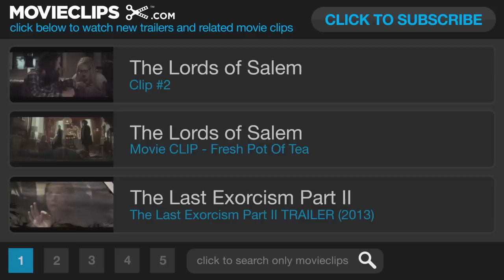Stitches US DVD Release TRAILER 1 (2013) - Clown Horror Comedy HD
A clown comes back from the dead to haunt those who took his life during a fatal party mishap.

Cast:

Director:
Conor McMahon

Producer:
John McKeon
Ruth Treacy
John McDonnell
Malik B. Ali
Badie Ali
Greg Newman
Hamza Ali
Julianne Forde

Writer:
Conor McMahon
David O'Brien

Cinematographer:
Patrick Jordan

Composer:
Paul McDonnell